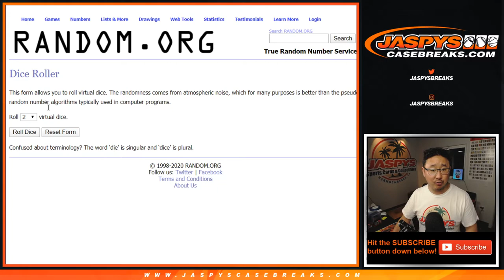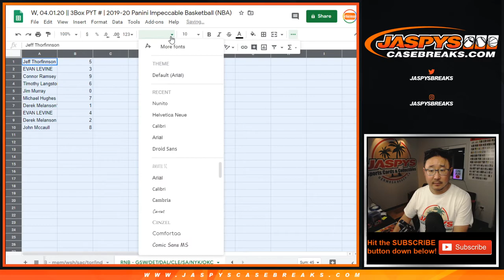RNB - GSW/etc || W, 04.01.20 || PYT #14 | 2019-20 Panini Impeccable Basketball (NBA)